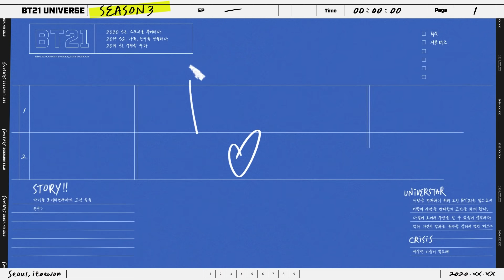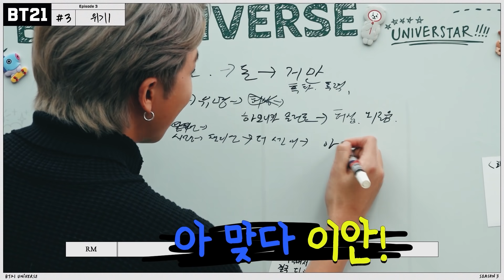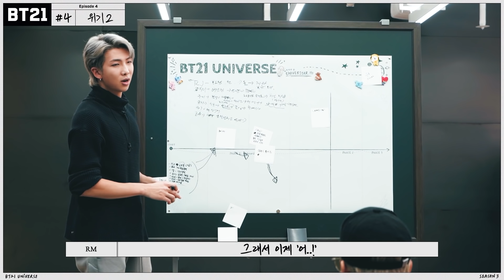BT21 UNIVERSE 3 Epic Moments - Highlights Compilation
Binge on all the compacted highlights of BT21 UNIVERSE 3. 🎬

BT21's story gets clearer as BTS comes up with amazing ideas for their children!

❗️For subtitles,
1. Click on the setting icon
2. Click 'Subtitles/CC'
3. Click on the desired subtitle language